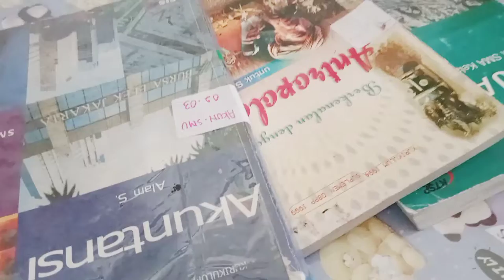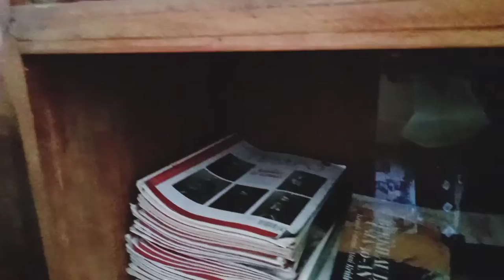JUARA 1 FILM PENDEK SMA TENERA PERINGATAN HARI KEMERDEKAAN RI 76 INDONESIA TUMBUH, INDONESIA TANGGUH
"Film pendek ini menceritakan tentang sebuah mimpi seluruh manusia yang ada di muka bumi. Cerita ini hanyalah sebuah cerita fiksi yang diangkat dari sebuah harapan semua orang. Tetapi harapan ini akan terwujud jika kita bersatu mewujudkan nya"

                FILM PENDEK
                     XII IPA
         MEMPERSEMBAHKAN
             SEBUAH KARYA
         ASLI SISWA TENERA

         "IMPIAN YANG BESAR
                     PERLU PERJUANGAN
                                            YANG BESAR"

                  SUTRADARA
               Anggeli Mastiur

                  CAMERAMAN
                   Ria Oktarina
                  Abdillah Sabil

                      EDITOR
                 Liza Febriyani

            BACKSOUND SUARA
     Anggeli Mastiur Simanjuntak

                       CAST
        Anggeli Mastiur Simanjuntak
                 Abdillah Sabil
           Afrina Lince Anggreny
          Yesra Tarida Sihombing
                  Yulfitri Yana
                 Liza Febriyani
                   Dheka Ka
              M Rafly Alfaridho
              Roida Nainggolan